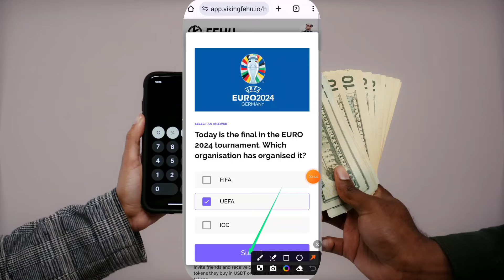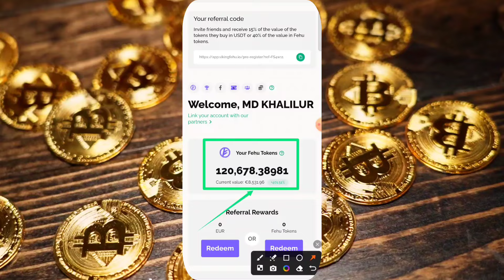FEHU CRYPTO DALY QUIZ ANSWERS DATE -14/07/2024